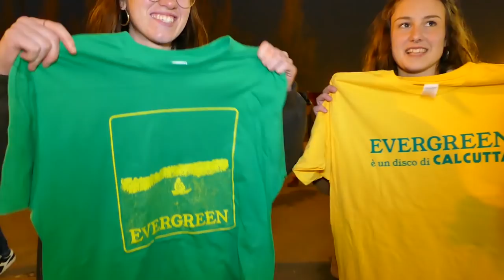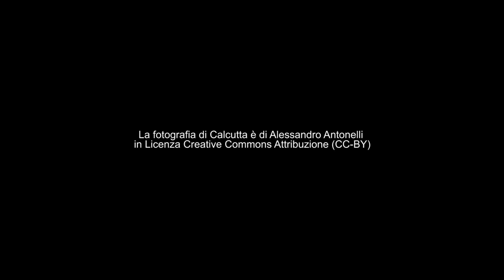CALCUTTA intervista ai fan al concerto di Bologna 23 gennaio 2019 Evergreen Tour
Interviste ai fan alla data di Bologna dell'Evergreen Tour di Calcutta 2019. A cura di Marco Amendola

La fotografia di Calcutta è di Alessandro Antonelli in Licenza Creative Commons Attribuzione (CC-BY)